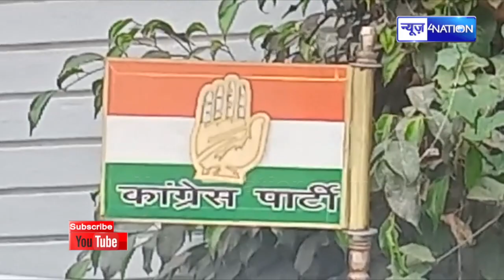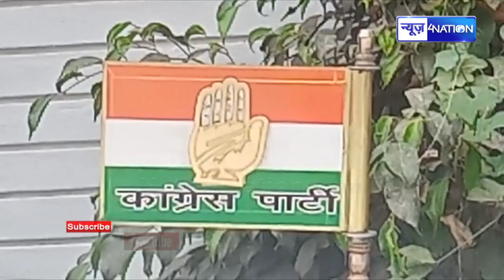Oppostion की Banglore Meeting से ठीक पहले आई बड़ी खबर, इस बड़ी नेता ने भरी हामी, अब तो